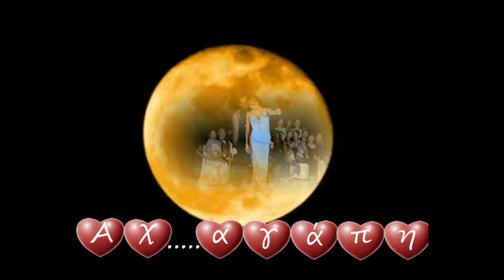Αχ αγάπη Γιάννης Πάριος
Στίχοι: Πυθαγόρας